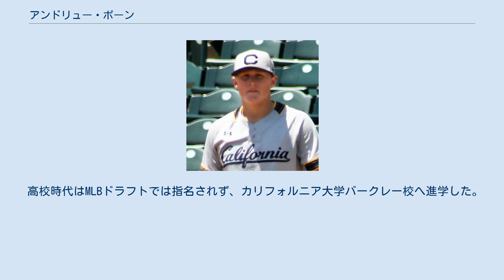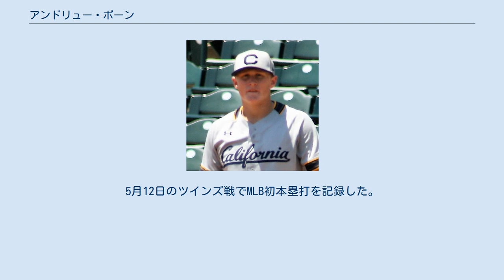アンドリュー・ボーン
アンドリュー・クレイトン・ボーン（Andrew Clayton Vaughn, 1998年4月3日 - ）は、アメリカ合衆国カリフォルニア州ソノマ郡サンタローザ出身のプロ野球選手（一塁手）。
右投右打。
 高校時代はMLBドラフトでは指名されず、カリフォルニア大学バークレー校へ進学した。
 初年度の2017年は54試合に出場して打率.349、12本塁打、50打点、1盗塁を記録した。
また、この年はアメリカ合衆国大学代表入りし、第41回日米大学野球選手権大会にも参加した。
 2年目の2018年は44試合に出場して打率.402、23本塁打、63打点、4盗塁を記録し、全米アマチュア野球最高の選手に贈られるゴールデンスパイク賞を受賞した。
また、この年もアメリカ合衆国大学代表入りし、第42回日米大学野球選手権大会にも参加した。
 3年目の2019年は52試合に出場して打率.374、15本塁打、50打点、2盗塁を記録した。
 2019年6月のMLBドラフトでは、1巡目（全体3位）でシカゴ・ホワイトソックスから指名され、26日に契約を結んだ（契約金は球団史上最高額の約720万ドル）。
契約後、傘下のルーキー級アリゾナリーグ・ホワイトソックスでプロデビュー。
A級カナポリス・インティミディターズ 、A+級ウィンストン＝セイラム・ダッシュでもプレーし、3球団合計で55試合に出場して打率.278、6本塁打、36打点を記録した。
オフには11月に開催された第2回WBSCプレミア12のアメリカ合衆国代表に選出された。
 2020年はCOVID-19の影響でマイナーリーグの試合が開催されなかったため、公式戦の出場は無かった。
 2021年3月31日、翌日の4月1日付でメジャー昇格させることが発表され、当日メジャー契約を結んでアクティブ・ロースター入りした。
開幕2試合目となった4月2日のロサンゼルス・エンゼルス戦にて「5番・左翼手」で先発出場してメジャーデビュー（この試合での結果は3打数無安打1四球）。
5月12日のツインズ戦でMLB初本塁打を記録した。
 右の強打の一塁手であり、四球を稼ぐ選球眼も備える。
弱点は守備・走塁。